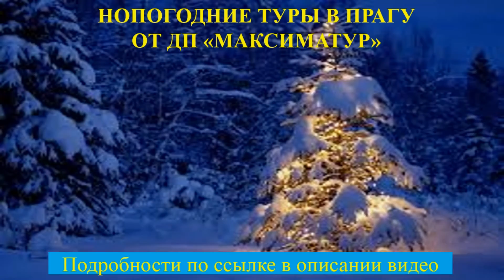Новогодние туры в Прагу. Туризм, отдых и путешествия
Туры в Европу, Туры в Чехию, Туры в Прагу и Карловы Вары